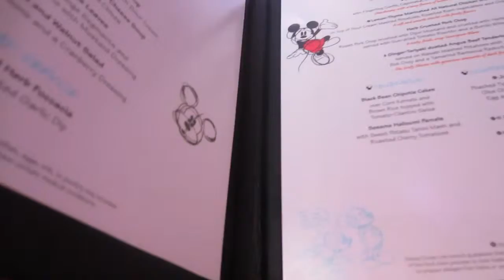Day 5 Vlog Disney Series | K's Beauty Corner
Thumbs Up For More Vlogs! Hope you liked it! There will be three more videos in this series!